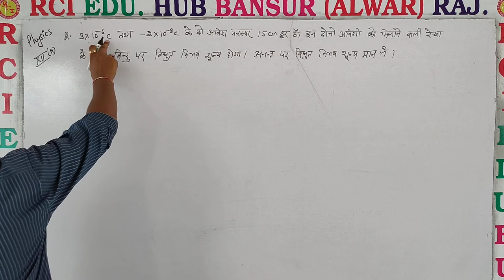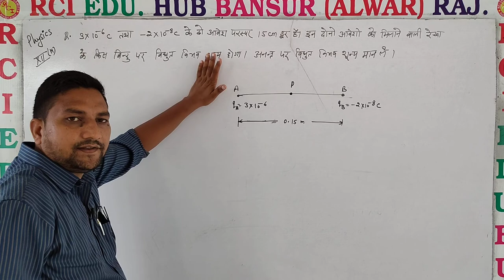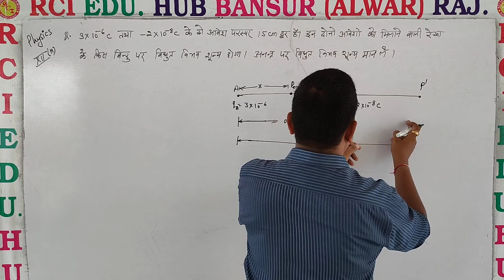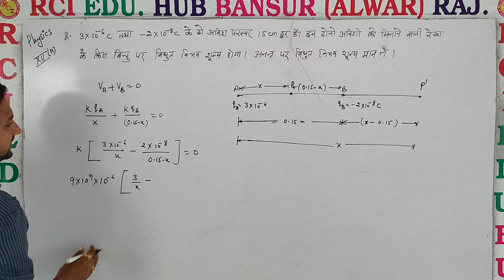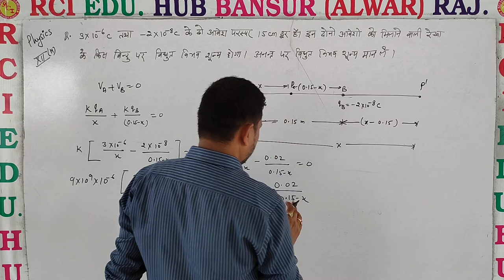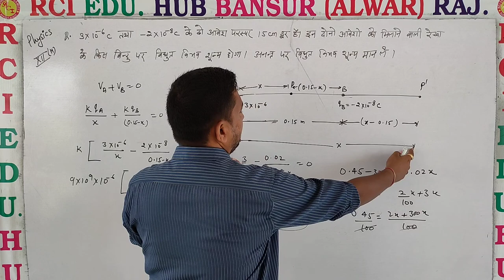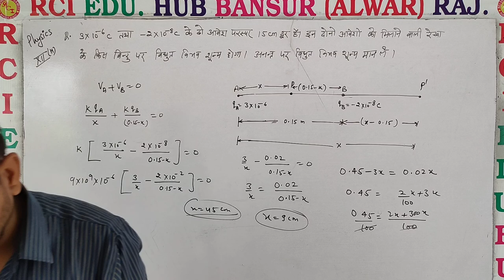विभव numerical ll Rci Edu. Hub Bansur Alwar Raj. ll by ravi sir